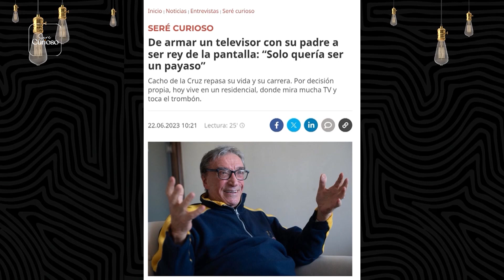Seré Curioso | Cacho de la Cruz, parte 1